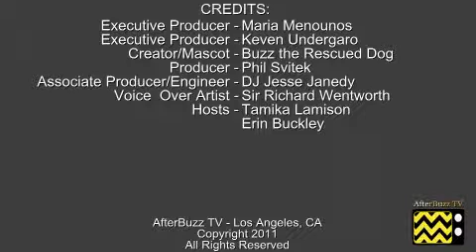Bridesmaids | AfterBuzz TV Movie Edition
AFTERBUZZ TV -- Bridesmaids, is a movie "after show." AfterBuzz TV hosts Tamika Lamison and Erin Buckley break down 2011′s early summer release, the movie that has been dubbed the female version of "The Hangover".